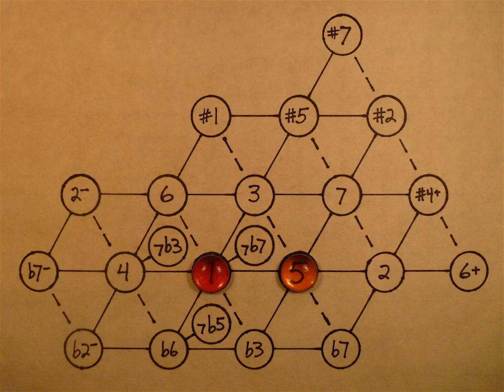1 b3 b6 JI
A chord progression designed to show the quality of the 9/5 minor seventh. This video is an illustration from my blog article, The Minor Seventh,